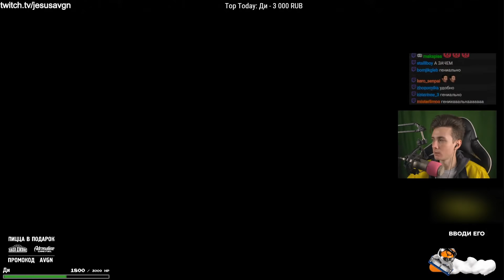JESUSAVGN В DEATH STRANDING [3 СЕРИЯ]